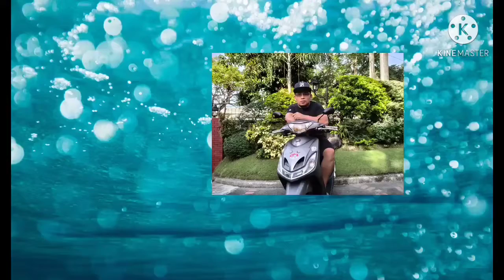My nephew birthday happy now iyak later😂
My nephew birthday late upload
pamangkin birthday happy sya later iyak na

editing machine cellphone with
kinemaster app photo and video editor